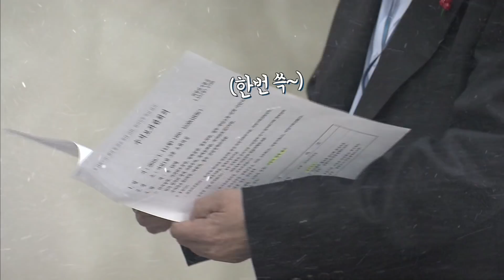청와대 2기 참모진들의 당황 어색 첫 수보회의 신고식! 문재인 대통령 새해 첫 수보회의 모두발언까지 켜줘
여느 때와 같은 수보회의 풍경...이 아니고!

유독 긴장한 모습의 3인은 누구?

청와대 2기 참모진들의
당황 어색(?) 생애 첫 수보회의 문워크 켜줘!

문재인 대통령은 1월 14일 오후 청와대 여민관에서 청와대 비서진 개편 이후 처음으로
노영민 비서실장, 윤도한 국민소통수석, 강기정 정무수석이 참석한 가운데
새해 첫 수석보좌관회의를 주재했습니다.
이 자리에서 문 대통령은 새롭게 출범한 청와대 2기 참모진에 대해
"1기 청와대의 경험을 되돌아보고 부족하거나 아쉬운 점이 있다면 보완하면서
더 유능한 청와대가 되어주길 바란다"고 당부했는데요.

한편, 이날 수보회의 안건으로 올라온 체육계 폭력·성폭력 피해에 대해서는
"드러난 일뿐 아니라 개연성이 있는 범위까지 철저히 조사·수사하고,
엄중한 처벌이 반드시 이뤄져야 한다"고 강조했습니다.

문재인 대통령의 새해 첫 수보회의 모두발언과
수보회의가 처음인 청와대 2기 참모진들의 아직은 어색하기만 한~ 모습들을
문워크에서 켜드립니다!